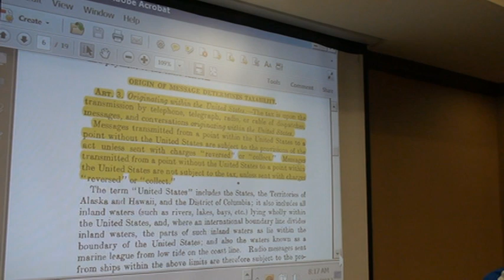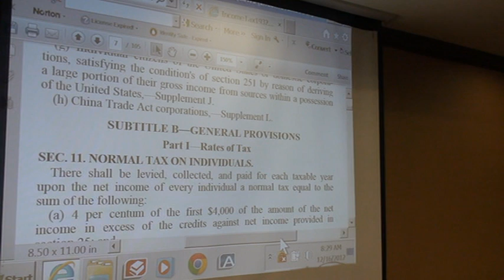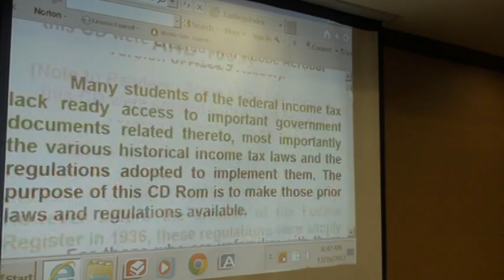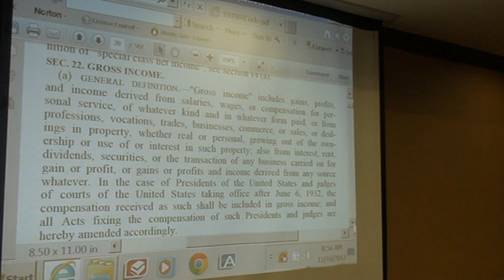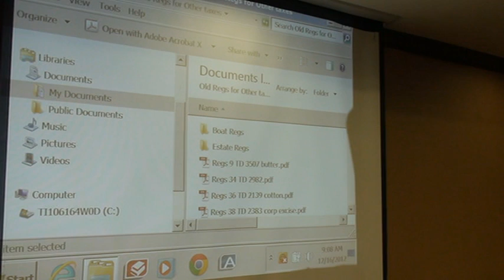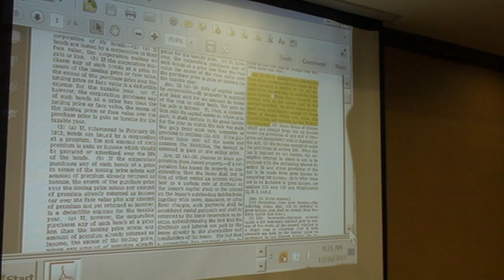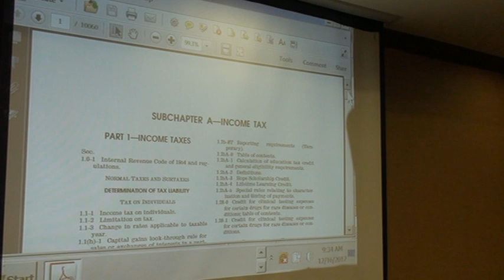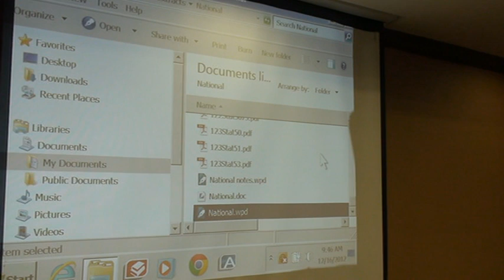Larry Becraft, John Green discussion income tax, 2012/12/16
Attorneys Larry Becraft and John Green lead discussion on income tax and statutes, Free Enterprise Society meeting in Austin, Texas, Dec. 16, 2012.